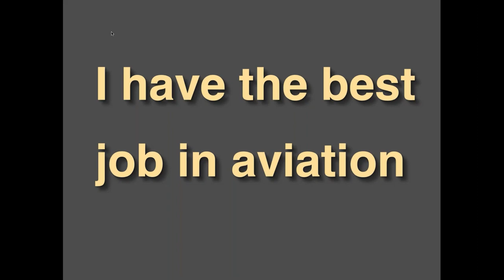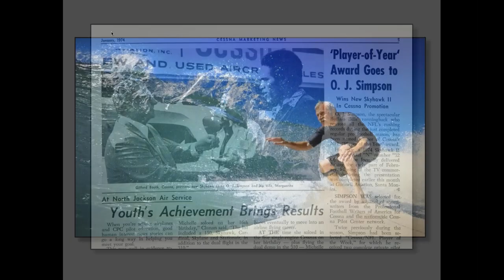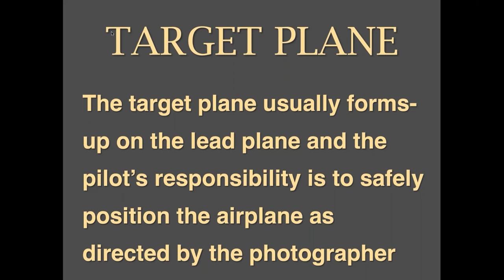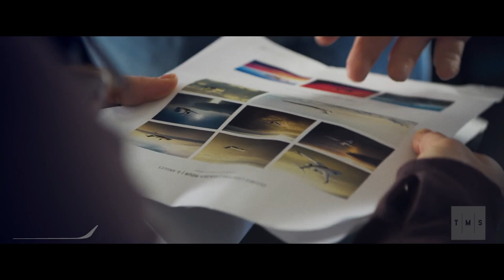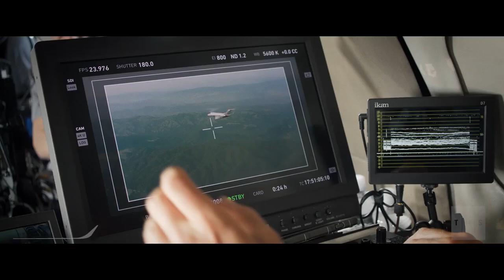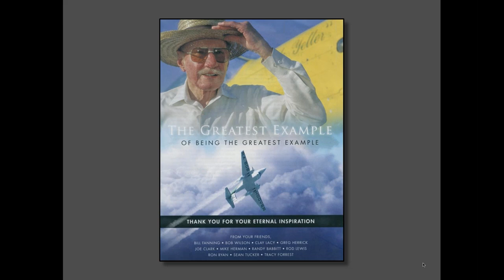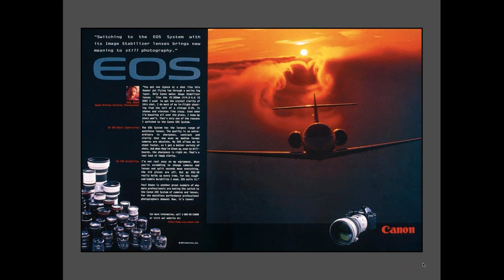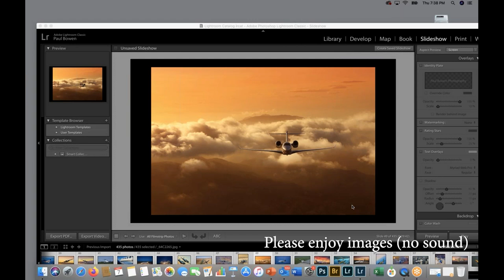Air to Air: Photographing Aircraft in Flight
Guest Speaker: Paul Bowen
Aviation Photographer

We have all seen images of aircraft that capture something special. With warbirds it can be a sense of connection to the past, or even the impression that this machine is part of a story bigger than itself. Explore the science and art of aviation photography with Paul Bowen​, a Wichita based aviation photographer credited with over 1,000 magazine covers.